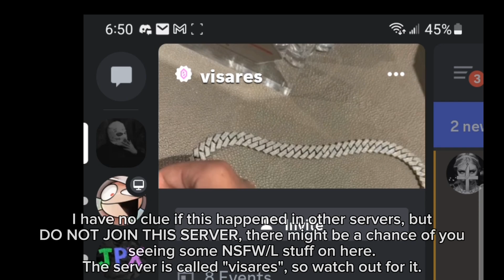The BEAR* Server got NUKED! | Roblox (Discord)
So, the BEAR* Discord Server got nuked and contained an invite to an nsfw server, DO NOT JOIN THIS SERVER IF YOU COME ACROSS IT!

Update 1: One of the main mods of the server (egg), was token grabbed, and I guess from that moment on, the hackers were able to delete/hide all of the servers.

Update 2: The Server is finally back up and running, but it's still being worked on.